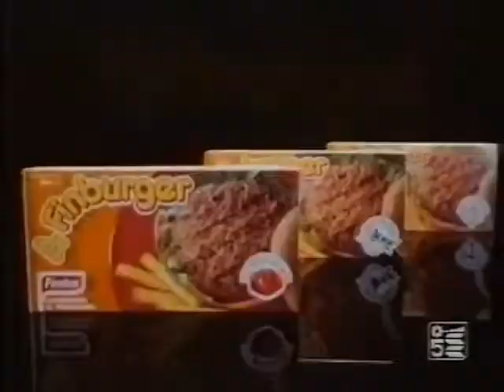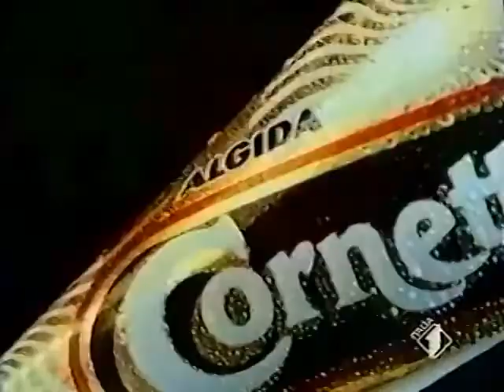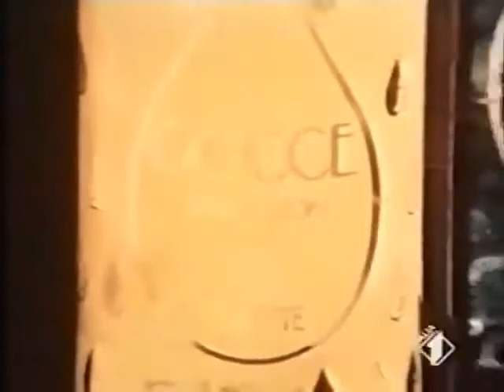Pubblicita Storiche Anni 80 (1 parte) - &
Pubblicità fine anni 70 e anni 80, ecco la lista:

Stuzzicomania Finburger 1986
Coca Cola 1984
Kellogg's Rice Krispies 1984
Cartorama 1987
Calippo Eldorado 1984
Coca Cola 1978
Smarties 1984
Cornetto Algida 1978
Cornetto Algida 1984
Aranciata Sanpellegrino 1985
Nesquik 1979
Nutella 1985
M&M's 1987
Fiesta Ferrero 1984
Gocce di Napoleon 1984